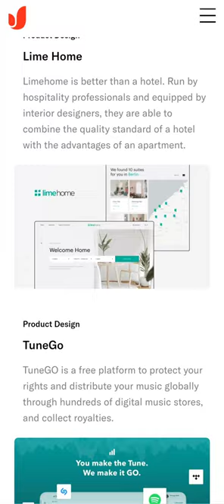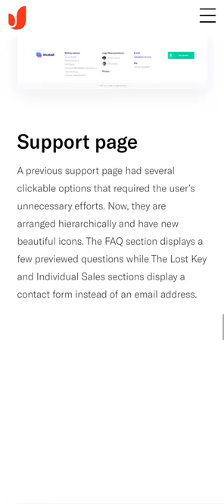Fireart Studio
fireart studio By fireart studio From Poland
Fireart Studio is a boutique design and software development company.